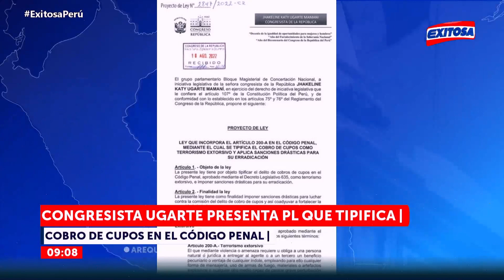🔴🔵Katy Ugarte presenta proyecto de ley que tipifica el delito de cobro de cupos en el código penal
La congresista Katy Ugarte presentó el proyecto de ley que tipifica el delito de cobro de cupos en el código penal.

Exitosa Perú
"La voz de los que no tienen voz"

Corporación Universal